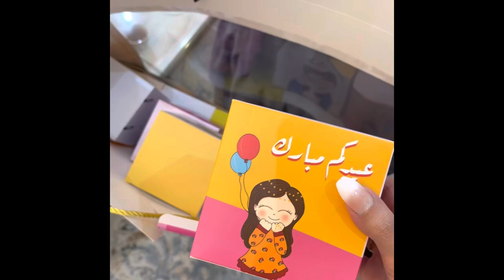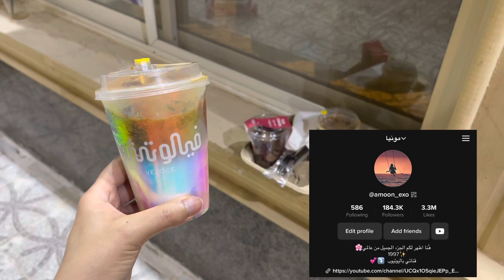ڤلوق اول ايام العيد 😍♥️| تعالوا شوفوا وش طلعلي بعيديات الحظ!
حسابي بالانستا 💕

حسابي بالسناب 👻